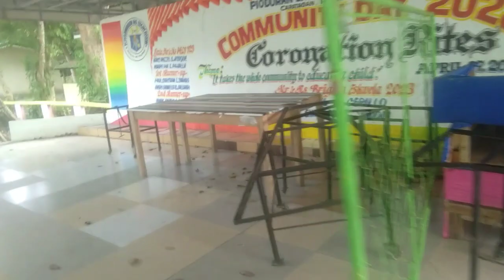pioduran East Central School vlog # 1